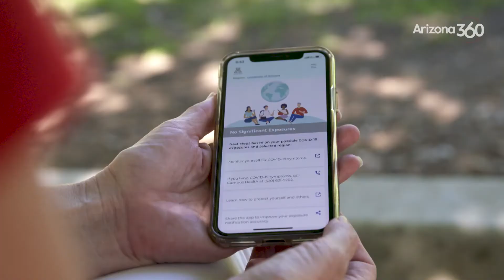UA rolls out new protocols to guard against pandemic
How it plans to minimize the risk of COVID-19 spreading on campus.